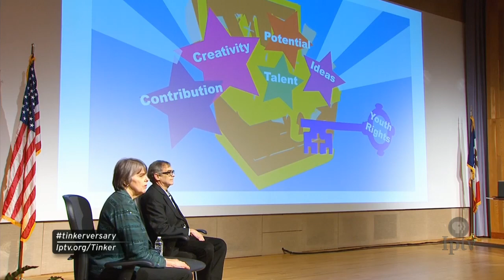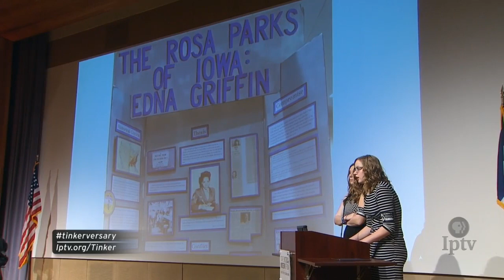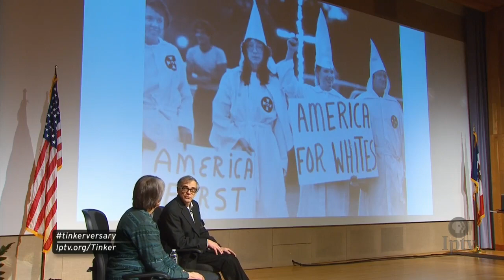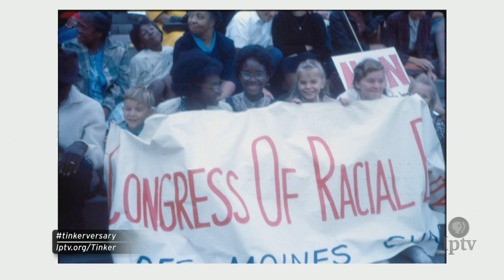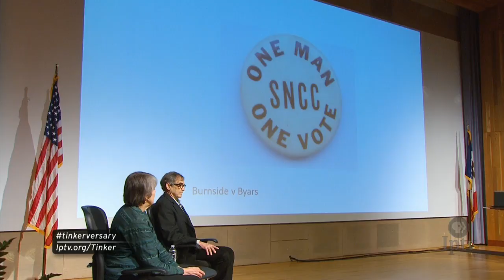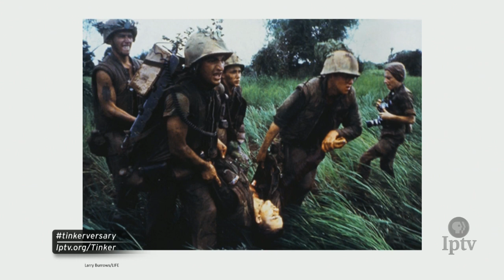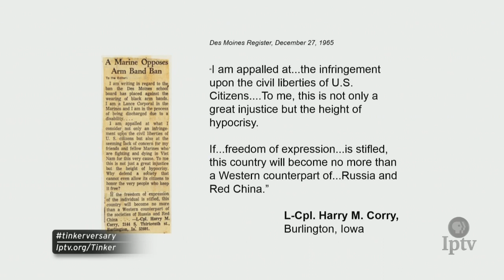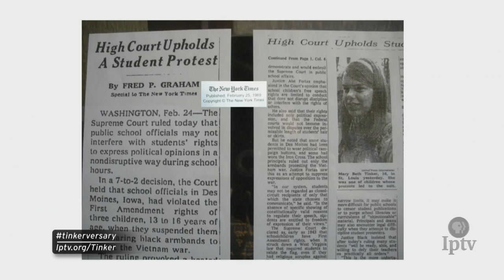The 50th Anniversary of the Tinker v. Des Moines Schools Decision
Mary Beth Tinker was a 13-year-old junior high school student in December 1965 when she, her brother John, 15, and a group of Iowa students wore black armbands to school to protest the war in Vietnam. That decision led the students and their families to embark on a four-year court battle that culminated in the landmark 1969 U.S. Supreme Court decision for student free speech: Tinker v. Des Moines Independent School District.

In honor of the 50th anniversary of the Supreme Court decision, Iowa Public Television captured a live presentation and Q&A with Mary Beth and John Tinker as they reflected on the case and its impact. The program was recorded at the State Historical Museum of Iowa in Des Moines on Friday, February 22, 2019, and features special guests and questions submitted by students across the U.S.

Student questions and discussion during the event were shared on Twitter using the hashtag tinkerversary.

Explore more about the case and its impact with the following resources:

Documentation and citations of the Tinker v. Des Moines decision (Cornell Law School, Legal Information Institute)

Audio recording and transcript of the Supreme Court Tinker v. Des Moines oral argument (Oyez).

Video interviews and discussion with Mary Beth and John Tinker (C-SPAN).

Students' Freedom of Speech and Symbolic Speech Rights in Schools podcast (United States Courts).

Live event partner: State Historical Society of Iowa